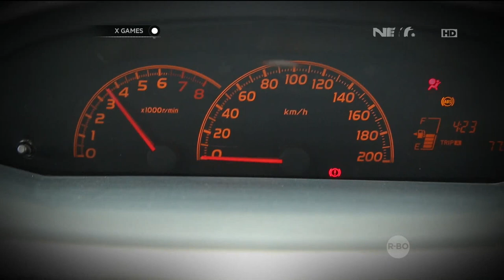Xgames - Xdrenaline with Alinka